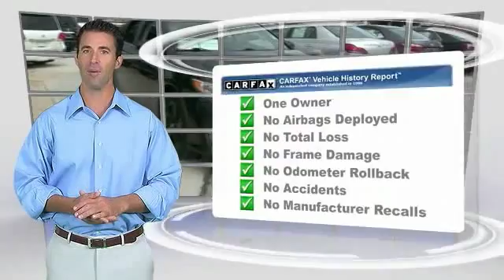2013 Toyota Camry Metairie LA FL31051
2013 Toyota Camry

Lakeside Toyota
3701 North Causeway

Hands down, one of the most straightforward instrument clusters around. Economy smart! Take your hand off the mouse because this 2013 Toyota Camry is the car you've been looking to get your hands on. Named #1 in brand loyalty by Kelley Blue Book's kbb.com. Its great fuel efficiency will make this terrific Camry a favorite among our more educated buyers. Preferred Internet Customers!! PRINT THIS PAGE and HAND to CHAD STOWE, the used car Internet manager, upon arrival for internet SAVINGS. We look forward to hearing from you!!